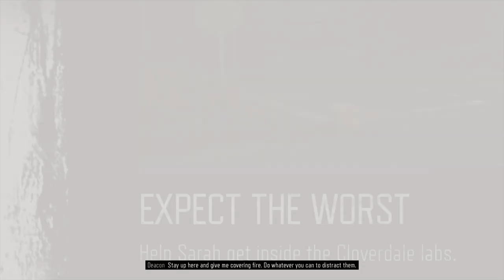Days Gone Mission Expect The Worst